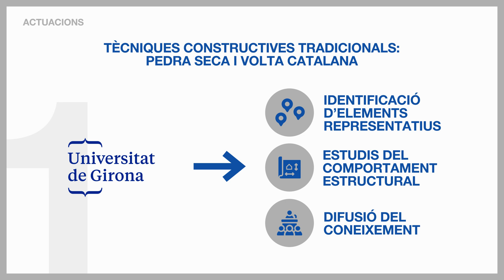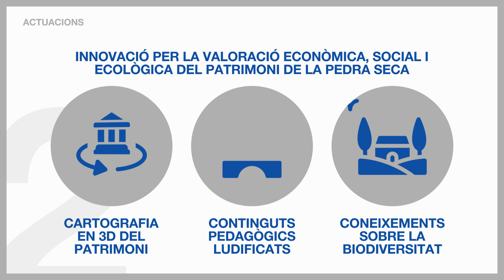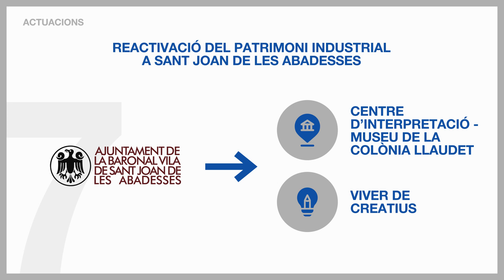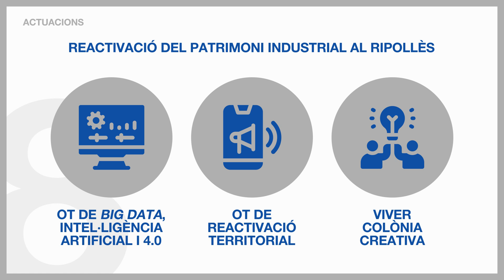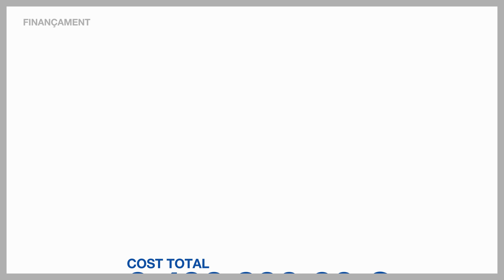Resultats del projecte PECT “Girona, patrimoni actiu"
En aquest vídeo, realitzat amb la tècnica del grafisme en moviment, es presenten els resultats que ha aconseguit el projecte d’especialització i competitivitat territorial impulsat per la Diputació de Girona que ha estat cofinançat pel Fons Europeu de Desenvolupament Regional de la Unió Europea en el marc del Programa Operatiu FEDER de Catalunya 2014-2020.